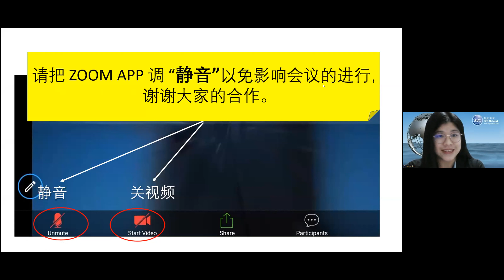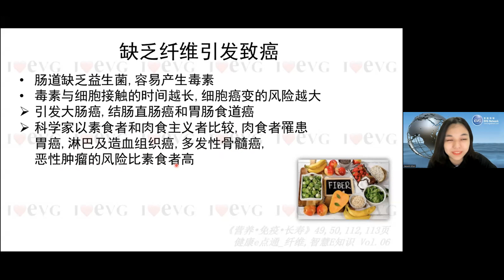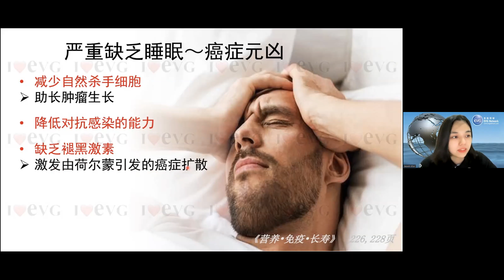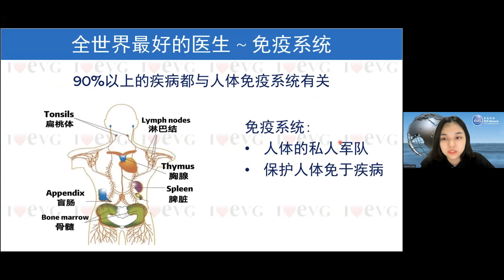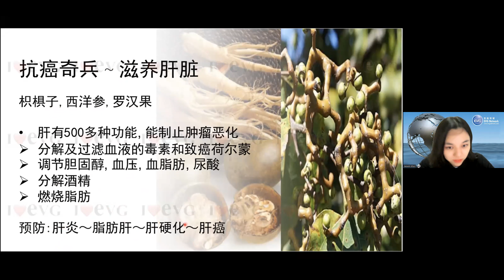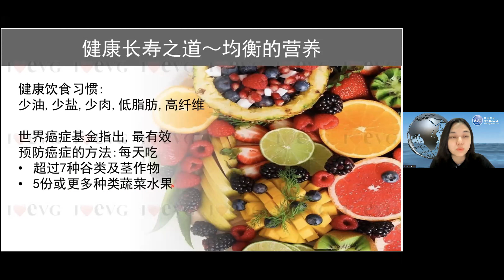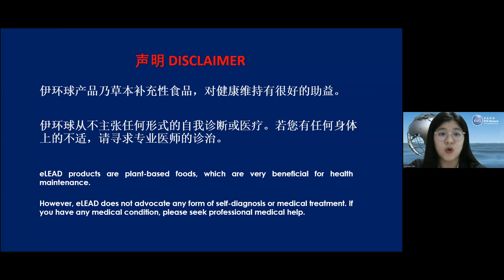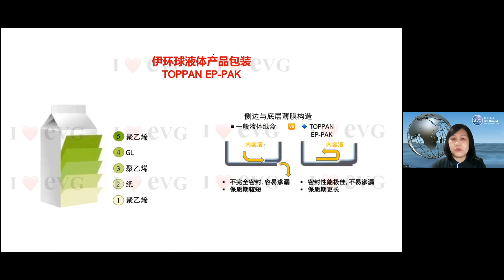预防及对抗癌症的救星 13-06-22